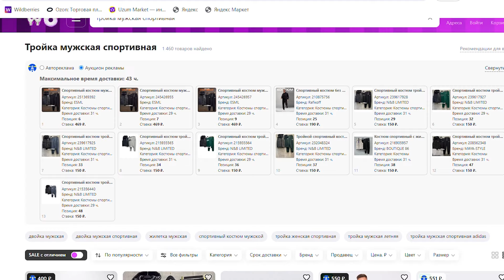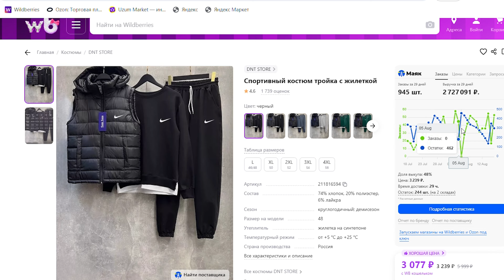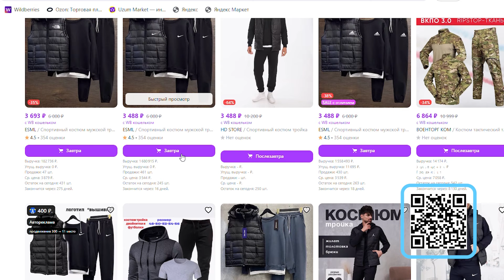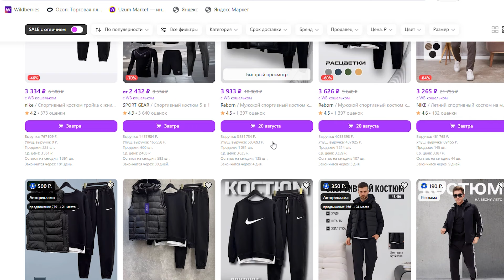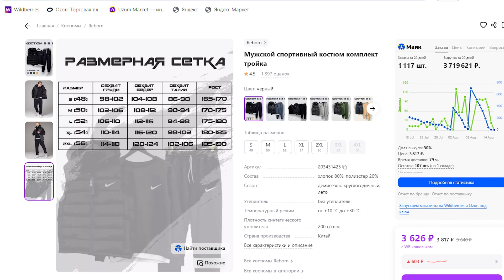3 ойда сотилса, 80,000$ фойда. УЗБда туриб вайлдберризда бизнес, Ишлаб чикарувчи фойдасини 10Х килиш